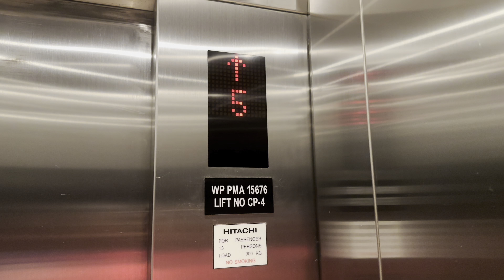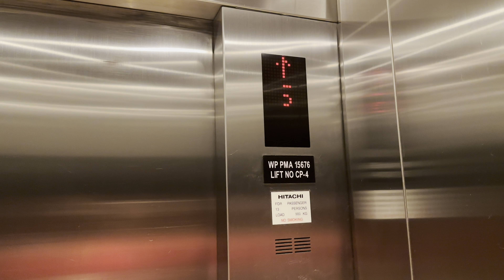Hitachi Car Park Elevators at NU Tower II, Kuala Lumpur, Malaysia. (Car Park Lift Lobby 2)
There are 2 car park lift lobbies over here, with 2 units in each lobby. Both car park lift lobbies is linked together, as they are located beside each of them only. While I want to film initially, it can't be used due to fire alarm activation caused by fogging smoke.

Filmed on 29 February 2022 with iPhone 14 Pro Max by ZJ EleVids Productions.

【Lift Specifications】
Brand: Hitachi
Usage: Passenger
Capacity / SWL: 13 Persons / 900 KG
Serviced Floors: B2,B1,LG3,LG1,LG,G,1,2,3,4,5,6,7,8.
PMA Registration No.: WP PMA 15676 (Left)